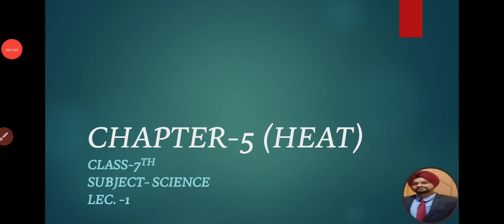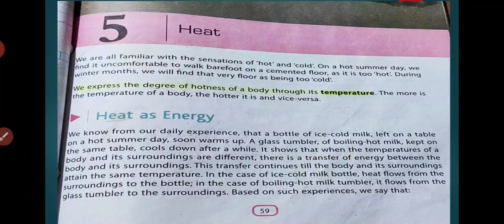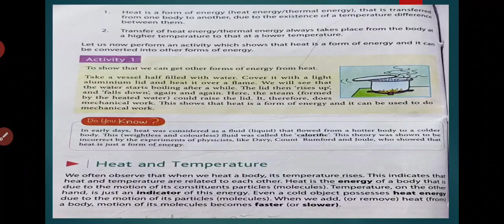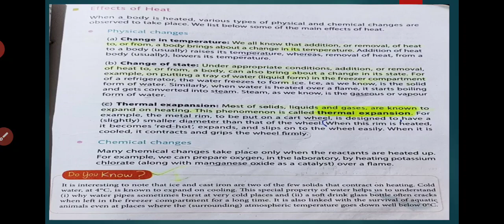Class 7th Subject Science chapter 5